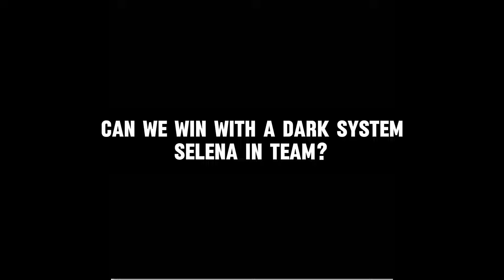GOLD LANE ALICE ❌ JUNGLE ALICE ✅ | GLOBAL GAMEPLAY | Mobile Legends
The cat is using Alice in jungle instead of gold lane. How well does she perform? can she beat the "Selena = L" curse? Watch this video to find out what happened 🫣
(also find out more by tuning into my livestream 🤫)

Video edited by: madara uchiha